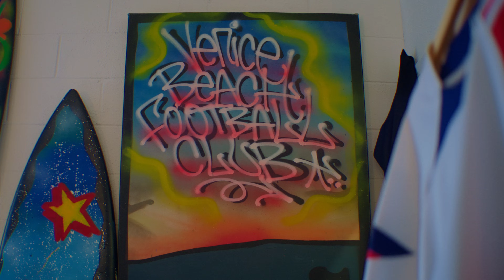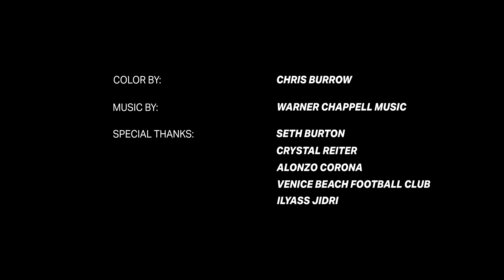Denis Bouanga: How The Golden Boot Winner Found His Footing | Breakaway S2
For reigning golden boot winner Denis Bouanga, winning is the only way.